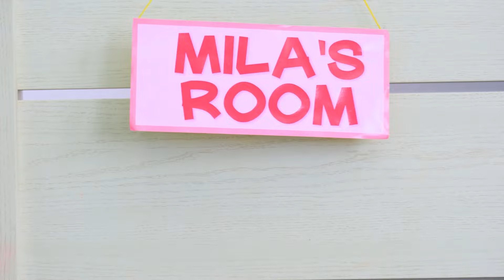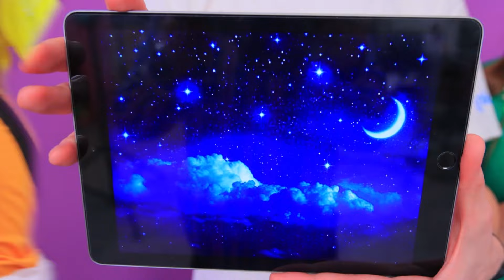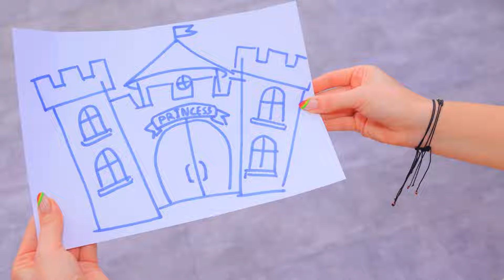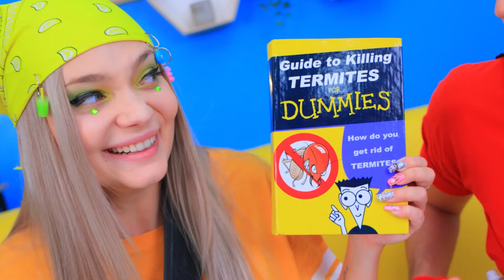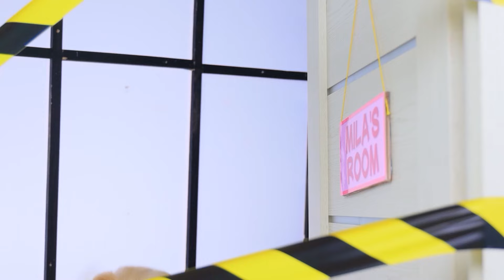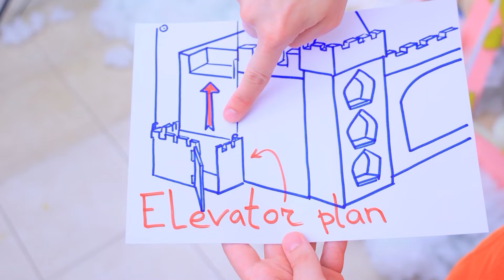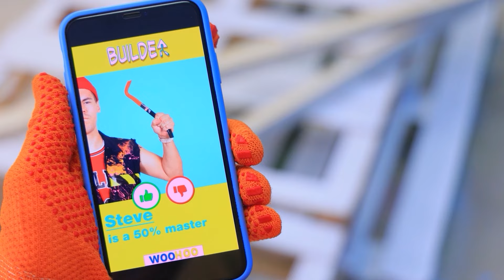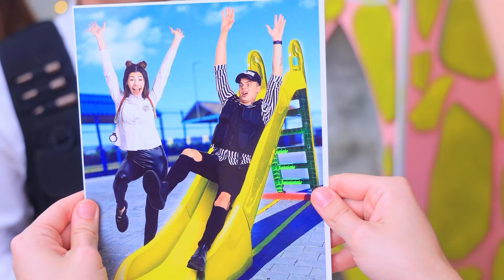Costruiamo una Piccola Casa… in Casa Parte 3!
Alex non è mai a corto di idee ed è pronto a soddisfare i desideri della sua sorellina ogni volta che ne ha bisogno. Vediamo cosa ha escogitato per la sua sorellina questa volta!